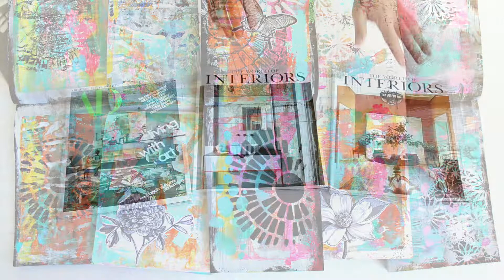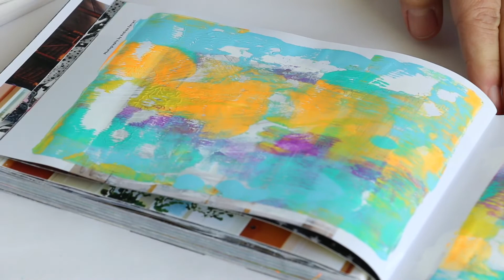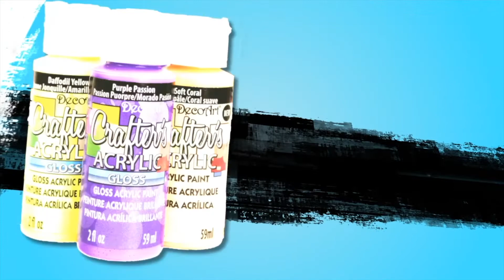How to: Upcycled Magazine Art Journal l DecoArt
Mark Montano transformed old magazines into beautiful art journals using Americana Acrylics and Decou-Page. Americana Acrylics

I'm Yoav Alyagon, as the author of 'Upbeat Fun Summer'
grants Melody Loops and it's licensees, including MARK MONTANO , permission to use this Music.
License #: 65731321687